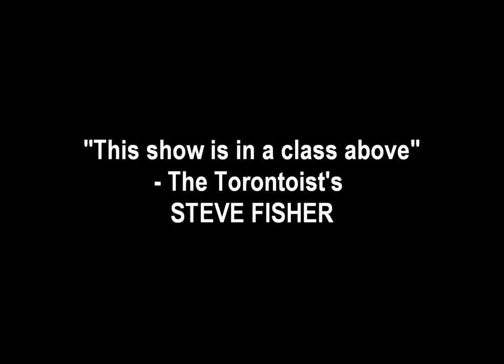The Carnegie Hall Show April 30th, 2014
The Carnegie Hall Show is an award winning improvised retrospective of the greatest improvised scenes of all times!  On the last Wednesday of every month, travel back in time as Second City alumni Matt Baram (CityTV's Seed) and Naomi Snieckus (CBC's Mr. D.) as well as Chris Gibbs (Winnipeg Comedy Festival) look back through the ages to bring you "The Greatest Improvised Scenes Ever Performed"! Made up from scratch before your very eyes-replete with witty dialogue, commercial breaks and occasional emotional breakdowns!

This months special guests are Michael Grajewski, Brandon and Kurt Firla.

The last Wednesday of every month at The Drake Hotel

filmed by Jesse Bostick
edited by Kayleigh Robertson